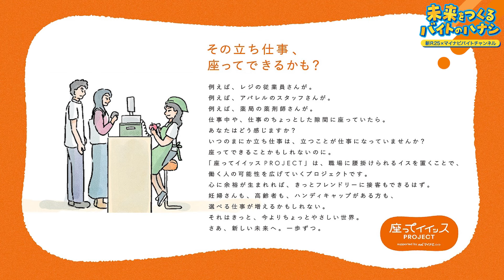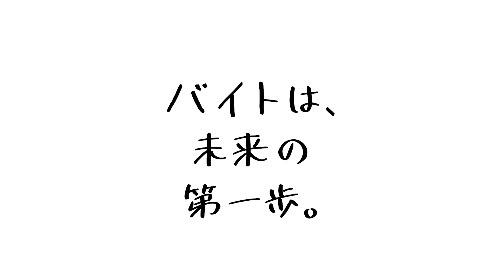M-1のネタはバイト中に誕生！ 元ギャル男シュウペイは すがちゃん最高No.1 と一緒に働いていた【 ぺこぱのバイトのハナシ（後編）】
第11回ゲストは、漫才コンビ「ぺこぱ」さん！🎉

M-1の準決勝が決まった瞬間もバイトをしていたという2人。

シュウペイさんはなんと、今メディアに引っ張りだこのぱーてぃーちゃん・すがちゃん最高No.1と同じバイトで勤めていた！
濃すぎるキャラが集まった忘れられないバイトエピソードほか、お二人のバイトに対する考え方も伺いました。

00:00  オープニング
01:24  コントみたいなバイト失敗談
03:07  今ならやってみたいバイト
04:12  バイトは短期で色々やるべき？
05:03  バイト選びのススメ
07:19  バイトで学んだ世渡り術
09:04  納得できないバイトのルール
10:29  M-1のネタができた瞬間
12:41  下積み芸人あるある
13:27  芸人って本当に楽しいの？
15:18  先輩からのアドバイス
16:28  次回予告

💡ぺこぱさんの情報 ～～～

💡マイナビバイトの情報 ～～～

 『マイナビバイト』は全国のアルバイト求人情報を掲載するアルバイト情報サイトです。

マイナビバイトアプリ ダウンロードはこちら！